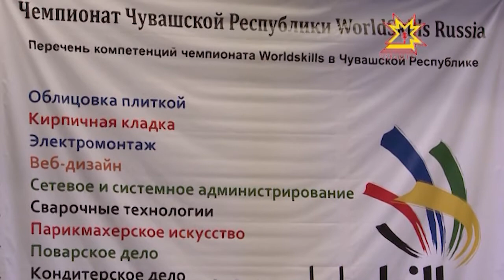В Чувашии стартовал чемпионат рабочих профессий.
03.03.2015 Все профессии нужны — все профессии важны! В ДК ЧГУ состоялось торжественное открытие  республиканского  чемпионата рабочих профессий. За право быть лучшими будут бороться 50 студентов и молодых рабочих со всей Чувашии. Победители регионального чемпионата поедут в Самару на  чемпионат Приволжского федерального округа.